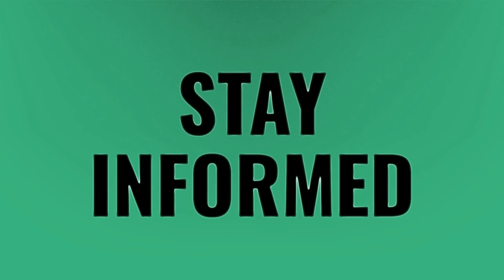Is HDR one shot?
FMJ Increase Damage Modern Warfare • Is HDR one shot?